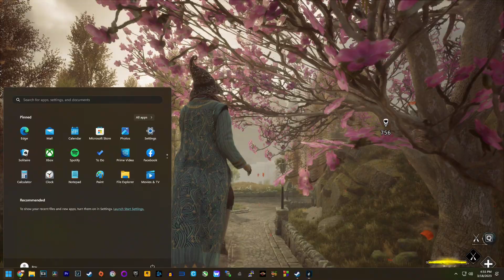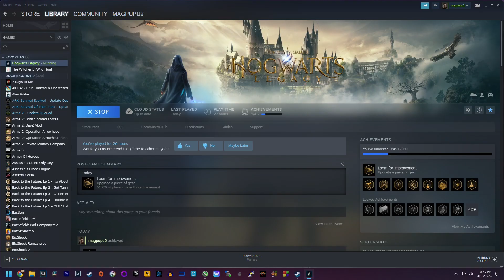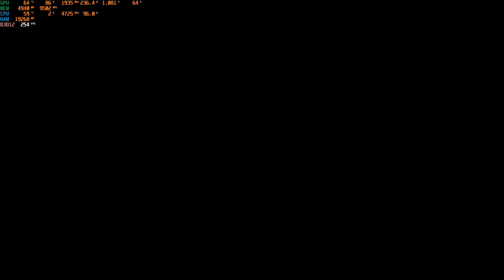Hogwarts Legacy Part 12